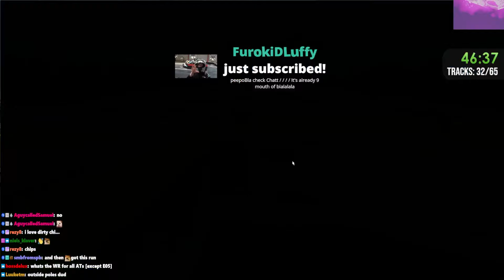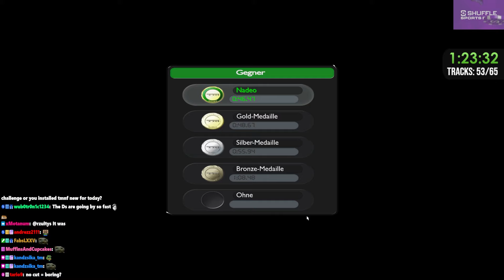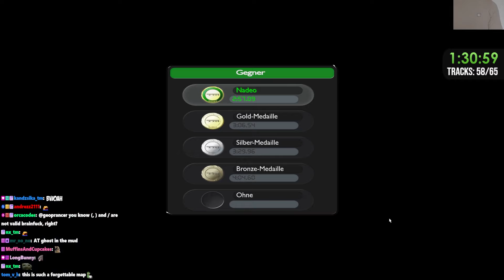Trackmania Pro Player plays TMNF for the FIRST TIME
In all my years of playing Trackmania I never actually played through the TMNF Campaign.
Follow me today to see how long a modern Trackmania Player would need to get all Author Times.